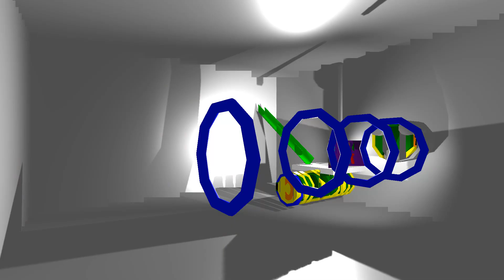0, 1, 2, 3, 4, 5, 6, 7, 8, 9, and 10 Are going to the BFDI Party